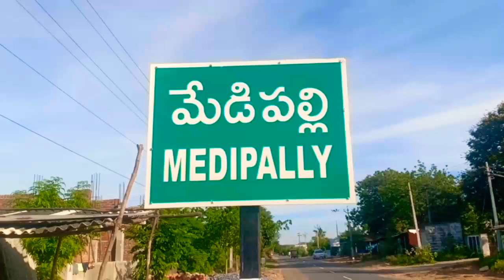ఇప్పల్లా రాజరాజేశ్వర స్వామి జాతర మహోత్సవం-కమ్మరిపేట